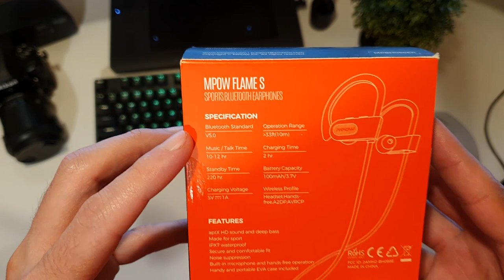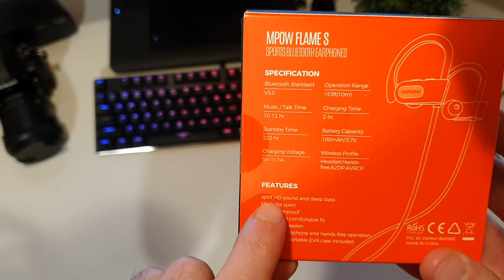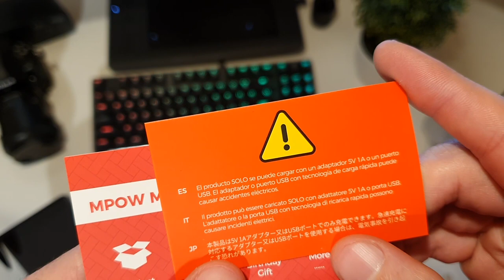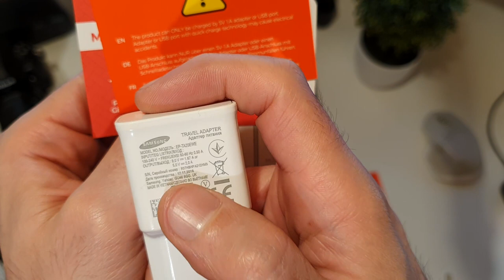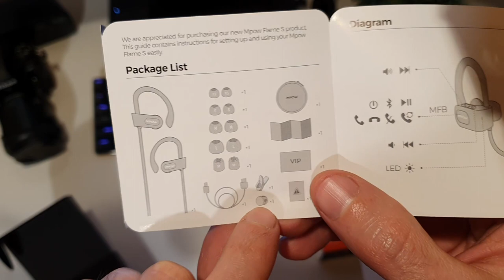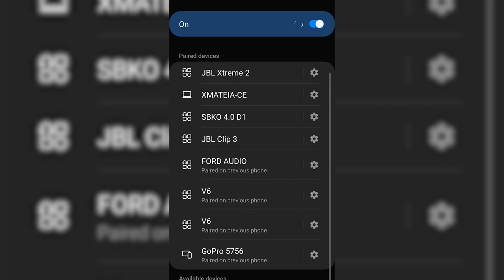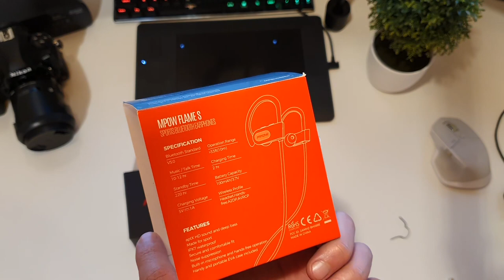Mpow Flame S - Sports Bluetooth Earphones Wireless - aptX HD - UnBox 2020